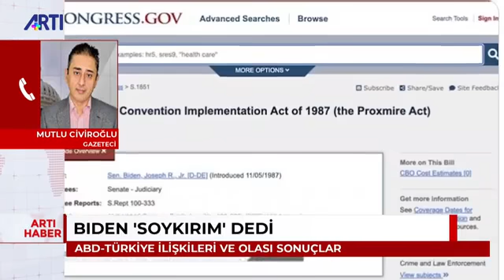Biden 'Soykırım' dedi şimdi ne olacak?